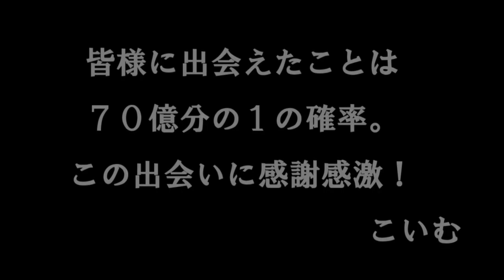【第3話】～甘酒しか飲めない～「こいむのファイトナイトチャンピオン実況」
初ダウン！？